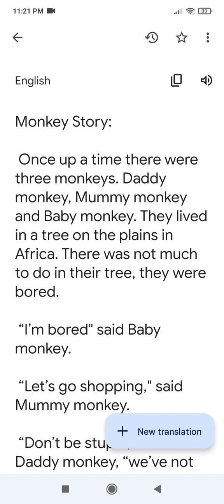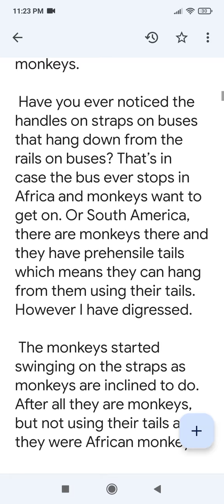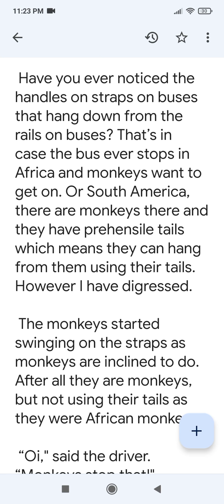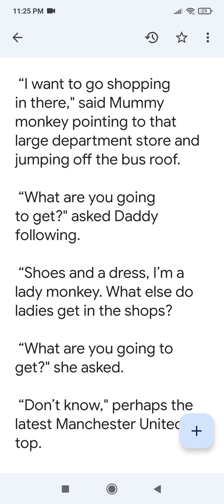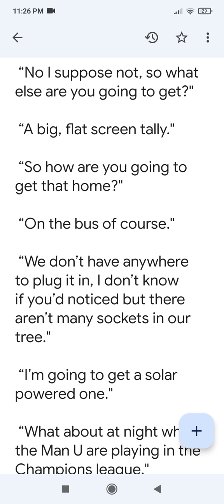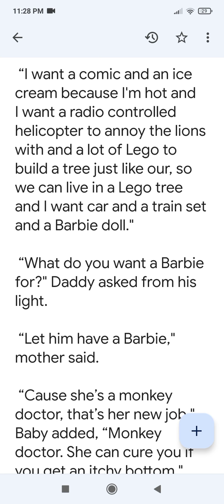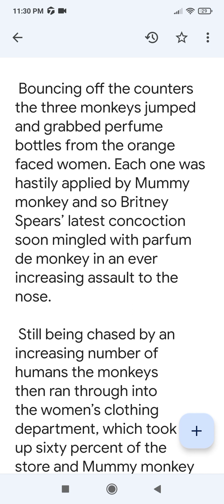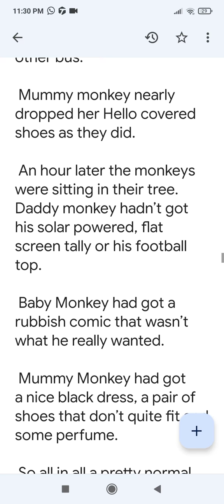MONKEY STORY: SHORT STORY BY ALLEN.